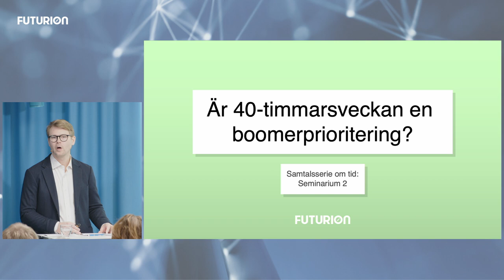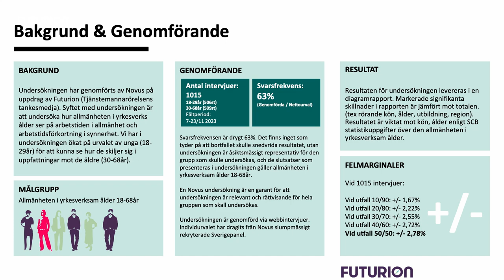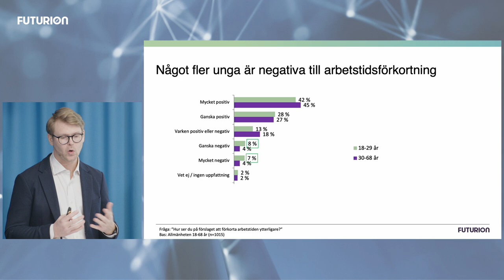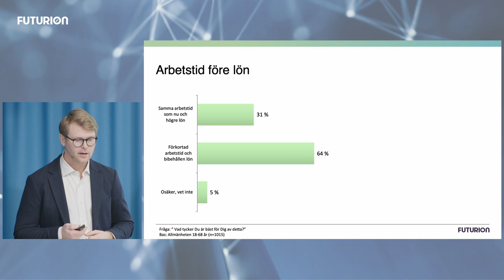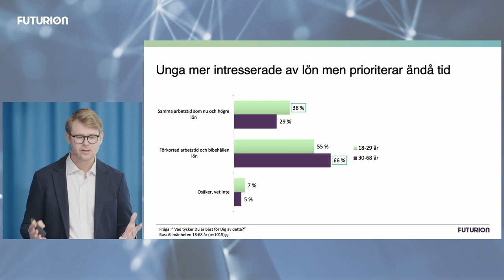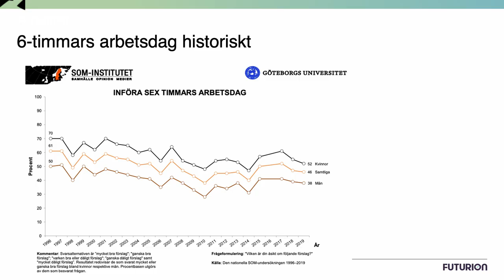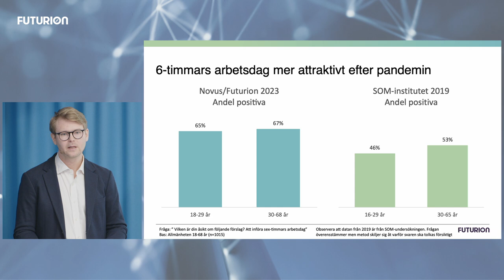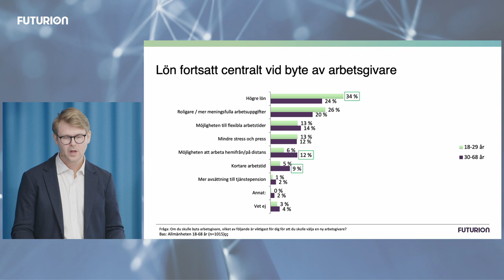Är 40-timmarsveckanen boomerprioritering?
Tankar om tid är en seminarieserie där vi djupdyker i frågeställningar om arbetstid. I det andra seminariet tar vi sikte på hur den tekniska utvecklingen och förändrade värderingar skapar nya förutsättningar i arbetslivet. Vi presenterar även en helt ny undersökning om allmänhetens inställning till arbetstid.

Generation Z beskrivs vanligtvis prioritera hälsa och välbefinnande snarare än karriär. Parallellt med detta ger den tekniska utvecklingen möjligheter till ökad produktivitet i vissa sektorer. Förändrar nya värderingar och AI vad som är optimal arbetstid? Ser vi en ny social rörelse, baserad på arbetskritikernas idéer?

På seminariet kommer vi även att presentera en ny undersökning, genomförd av Novus, som tittar närmare på allmänhetens inställning till arbetstid. Undersökningen visar att det finns starka skäl att ta arbetstidsfrågan på allvar!

Medverkande:
Anders Parment, Ek. dr. och lektor i företagsekonomi vid Stockholm Business School
Anna-Carin Alderin, förändringsledare, 4 Day Week Sverige
Dalia Eid, 2:a vice ordförande Vision.
Oskar Nordström Skans, professor i nationalekonomi vid Uppsala Universtitet
Anton Landehag, samtalsledare, samhällsanalytiker Futurion